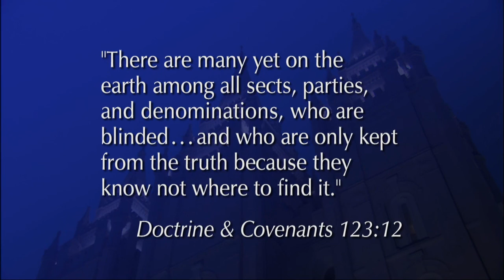Sharing the Gospel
The statement by Elder Dallin H. Oaks of the Quorum of the Twelve Apostles helps us to further understand the principle - we can also help others begin or continue the process of becoming ready to receive the gospel.